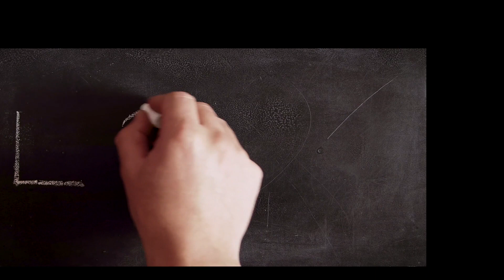Loving Kindness | Positive Songs for Children | Social Emotional Learning SEL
♥︎ Amazon Music

"Loving Kindness" by Kathryn the Grape

Kathryn the Grape® is created by Kathryn Cloward and is a registered trademark of Kandon Unlimited, Inc. All characters, images, media, and concepts related to Kathryn the Grape are the sole property of Kandon Unlimited, Inc. All rights reserved.